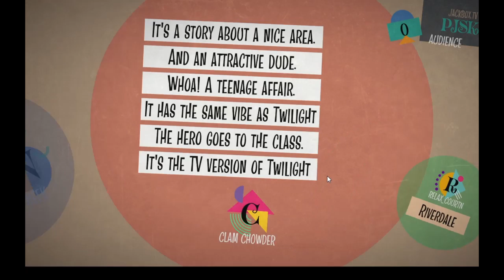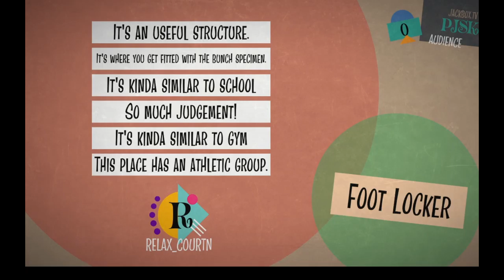Blather Round - So Much Judgment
So much.

The Crew:

Oli
Neek